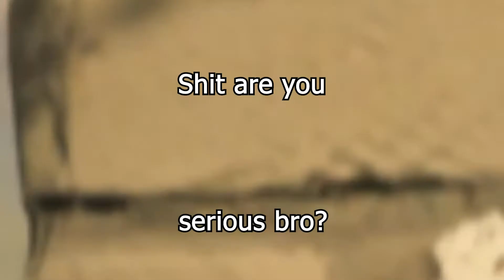Call of Duty Warzone Moments I Made for my Coworker at 3am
This was just a little side project I made cuz I didn't feel like working on part 3 of my Resident Evil video. It's not the best but I how you enjoy it :)